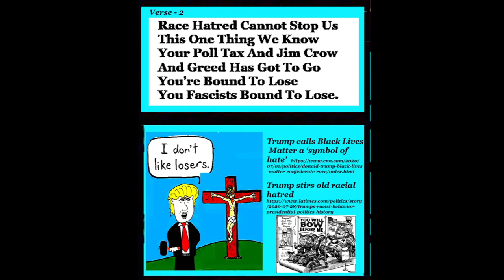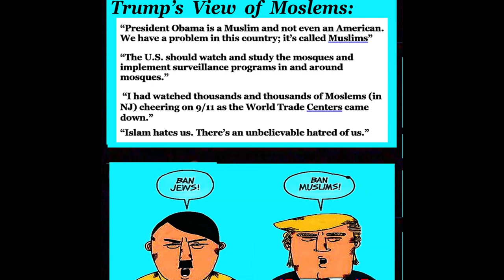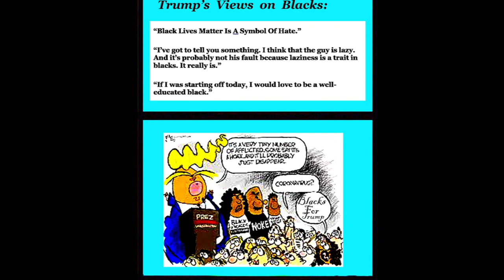Trump, America's #1 Racist - Fascist - Nazi - QaNON Spokes Person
Woodrow Wilson Guthrie (October 3, 1967) was an American singer-songwriter and composer who was one of the most significant figures in American folk music. His work focused on themes of American socialism and anti-fascism. He inspired several generations both politically and musically with songs such as "This Land Is Your Land".

Guthrie wrote hundreds of country, folk, and children's songs, along with ballads and improvised works. Dust Bowl Ballads, Guthrie's album of songs about the Dust Bowl period, was included on Mojo magazine's list of 100 Records That Changed The World, and many of his recorded songs are archived in the Library of Congress. Songwriters who have acknowledged Guthrie as a major influence on their work include Bob Dylan, Phil Ochs, Johnny Cash, Bruce Springsteen, Robert Hunter, Harry Chapin, John Mellencamp, Pete Seeger, Andy Irvine, Joe Strummer, Billy Bragg, Jerry Garcia, Bob Weir, Jeff Tweedy, Tom Paxton, Brian Fallon, Sean Bonnette, and Sixto Rodríguez. He frequently performed with the message "This machine kills fascists" displayed on his guitar.

World War II years
Guthrie believed performing his anti-fascist songs and poems in the United States was the best use of his talents.
Labor for Victory: In April 1942, Time magazine reported that the AFL (American Federation of Labor) and the Congress of Industrial Organizations (CIO) had agreed to a joint radio production, called Labor for Victory. NBC agreed to run the weekly segment as a "public service". The AFL and CIO presidents William Green and Philip Murray agreed to let their press chiefs, Philip Pearl and Len De Caux, narrate on alternate weeks. The show ran on NBC radio on Saturdays 10:15–10:30 pm, starting on April 25, 1942. Time wrote, "De Caux and Pearl hope to make the Labor for Victory program popular enough for an indefinite run, using labor news, name speakers and interviews with workmen. Labor partisanship, they promise, is out." Writers for Labor for Victory included: Peter Lyon, a progressive journalist; Millard Lampell (born Allan Sloane), later an American movie and television screenwriter; and Morton Wishengrad, who worked for the AFL.

For entertainment on CIO episodes, De Caux asked singer and songwriter Woody Guthrie to contribute to the show. "Personally, I would like to see a phonograph record made of your 'Girl in the Red, White, and Blue.'"[39] The title appears in at least one collection of Guthrie records.[72] Guthrie consented and performed solo two or three times on this program (among several other WWII radio shows, including Answering You, Labor for Victory, Jazz in America, and We the People). On August 29, 1942, he performed "The Farmer-Labor Train", with lyrics he had written to the tune of "Wabash Cannonball". (In 1948, he reworked the "Wabash Cannonball" melody as "The Wallace-Taylor Train" for the 1948 Progressive National Convention, which nominated former U.S. Vice President Henry A. Wallace for president.) The Almanac Singers (of which Guthrie and Lampell were co-founders) appeared on The Treasury Hour and CBS Radio's We the People. The latter was later produced as a television series.[79] (Also, Marc Blitzstein's papers show that Guthrie made some contributions to four CIO episodes (dated June 20, June 27, August 1, August 15, 1948) of Labor for Victory.[80]) While Labor for Victory was a milestone in theory as a national platform, in practice it proved less so. Episodes included the announcement that the show represented "twelve million organized men and women, united in the high resolve to rid the world of Fascism in 1942". Speakers included Donald E. Montgomery, then "consumer's counselor" at the U.S. Department of Agriculture.[83][84][85]
Merchant Marine: Guthrie lobbied the United States Army to accept him as a USO performer instead of conscripting him as a soldier in the draft. When Guthrie's attempts failed, his friends Cisco Houston and Jim Longhi persuaded the singer to join the U.S. Merchant Marine in June 1943. He made several voyages aboard merchant ships SS William B. Travis, SS William Floyd, and SS Sea Porpoise, while they traveled in convoys during the Battle of the Atlantic. He served as a mess man and dishwasher, and frequently sang for the crew and troops to buoy their spirits on transatlantic voyages. His first ship, William B. Travis, hit a mine in the Mediterranean Sea, killing one person aboard, but the ship sailed to Bizerte, Tunisia under her own power.
His last ship, Sea Porpoise, took troops from the United States to England and France for the D-Day invasion. Guthrie was aboard when the ship was torpedoed off Utah Beach by the German submarine U-390 on July 5, 1944, injuring 12 of the crew. Guthrie was unhurt and the ship stayed afloat; it returned to England, where it was repaired at Newcastle. In July 1944, it returned to the United States.